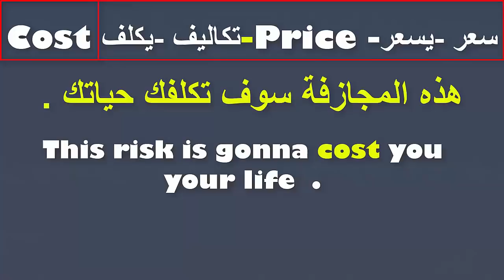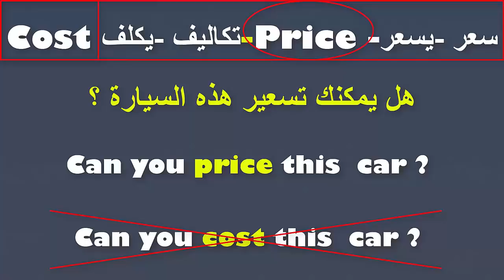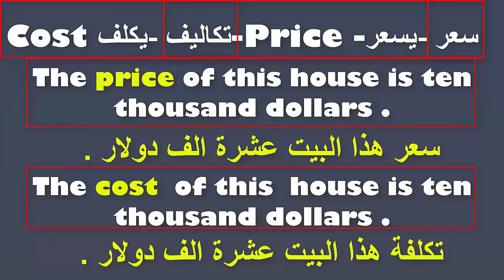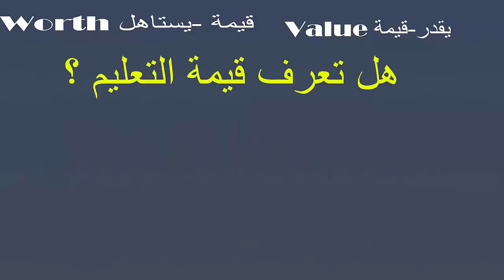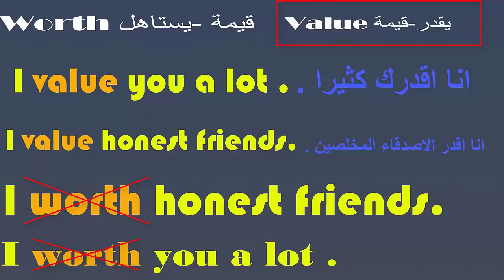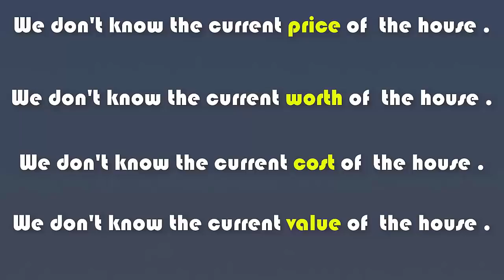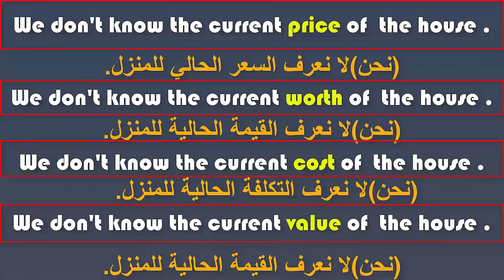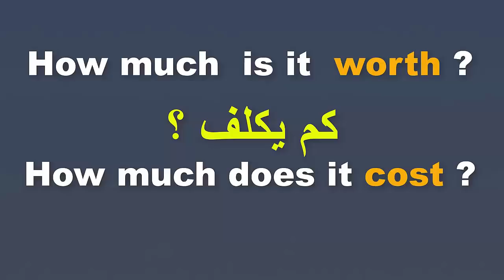Confusing Words : Value/ Worth /Cost /Price( الكلمات المتشابهة باللغة الانجليزية الحلقة (11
Confusing Words : Value/ Worth /Cost /Price الفرق بين
Confusing Words :Worth /Deserve (الكلمات المتشابهة باللغة الانجليزية الحلقة العاشرة( 10
Confusing Words/ | Homonyms, Homophones & Homographs :Substitute-Substitution -Replace-Replacement-Alternative  (9) الكلمات المتشابهة